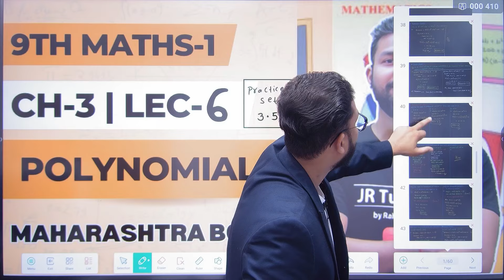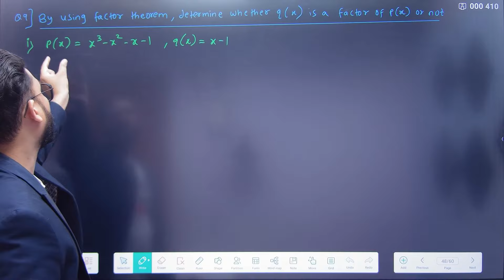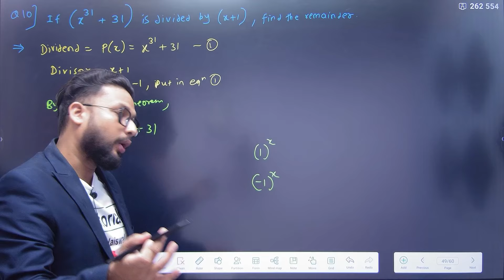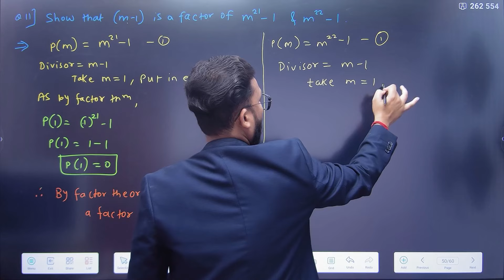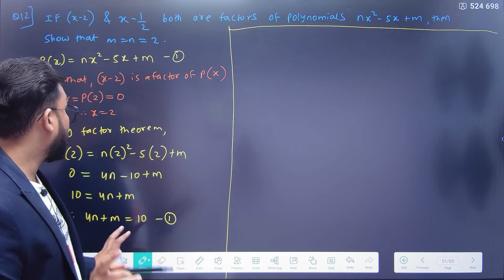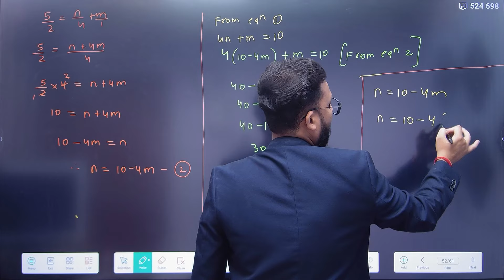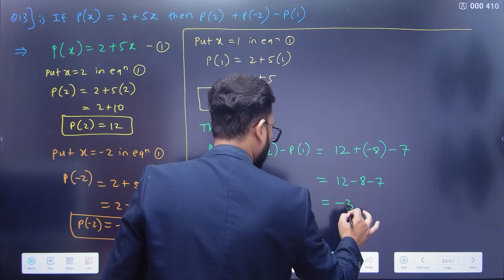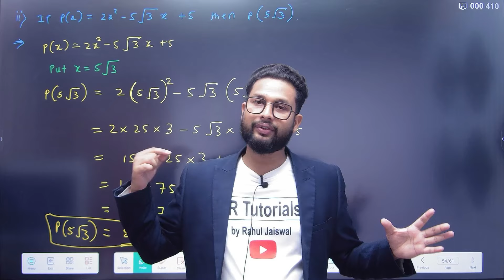9th Maths 1 | Chapter 3 | Polynomials | Practice set 3.6 | Lecture 6 | Maharashtra Board